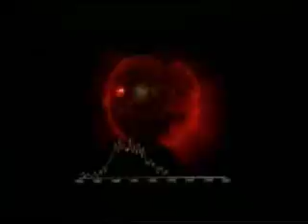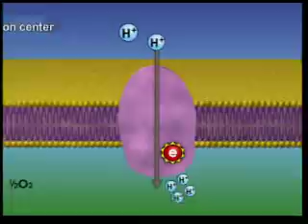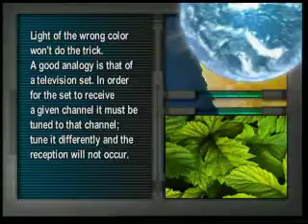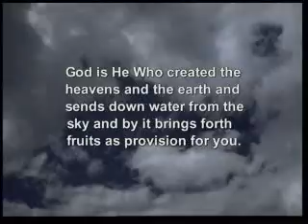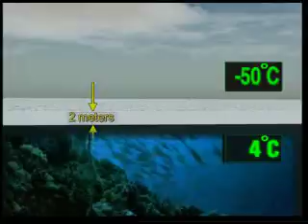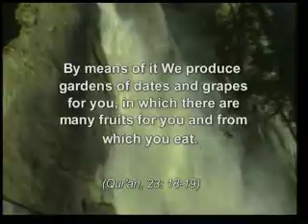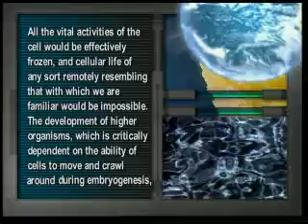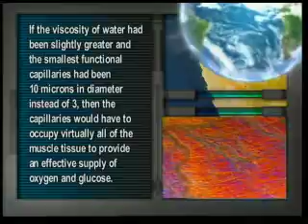The Miracle Planet II [HarunYahya.com]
In this film you will journey through a miraculous place where its features-mass, structure, temperature and so on-are designed "just right for life and for the survival of living beings". That is our Earth... Millions of animals, plants, insects and sea creatures, all with different structures, colors and features live together on this special planet. The great harmony on Earth and the wonderful life on it are proofs of the existence of God and the artistry of His creation.